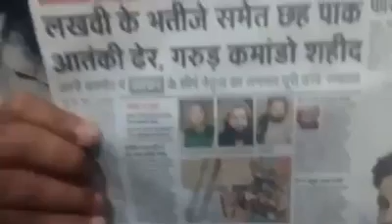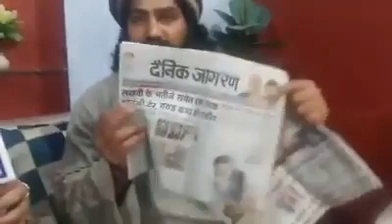Kashmiri terrorist interview kis tarah use Mara gaya aur wo jinda Ho gaya..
Dekhe kis tarah bhand media innocent Muslims ko aatangwad bata Kar unhe badnam kar rahe hai